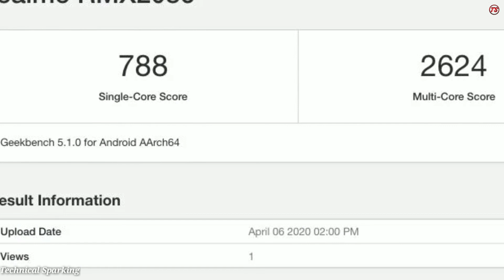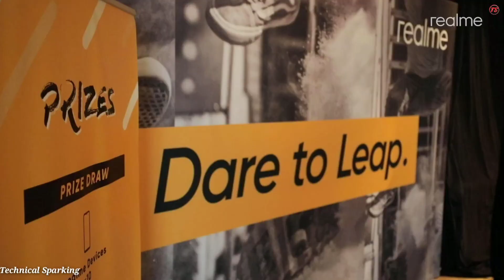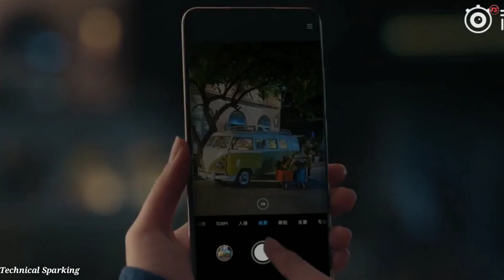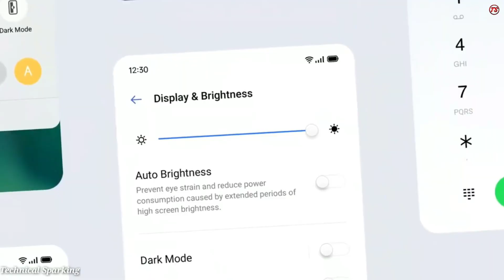Realme X3 Super Zoom Specifications|Price|Launch Date|Specs|Relese Date|Video